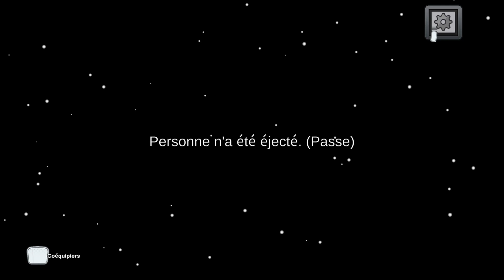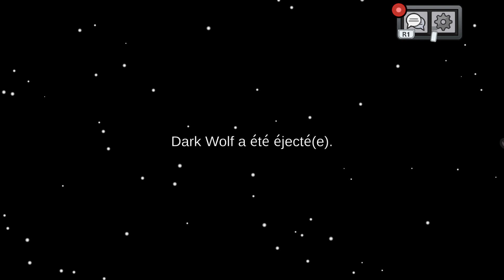[VOD] Il y a un traitre dans la team Rocket !